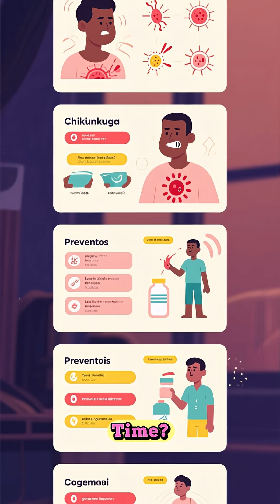Chikungunya virus chikungunya outbreak mosquito global health crisis facts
🦟 Chikungunya Virus is spreading fast — but how dangerous is it really?
In this video, we break down everything you need to know about this mosquito-borne illness: how it spreads, symptoms, current outbreaks, and whether it could be the next global health crisis.

💉 Should you be concerned?
🧬 What does the science say?
🌍 How are governments responding?